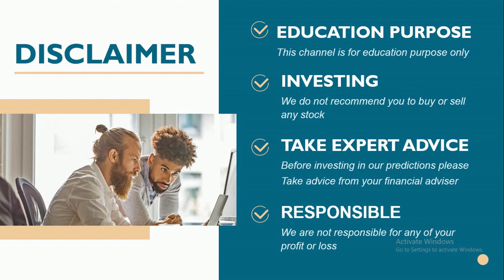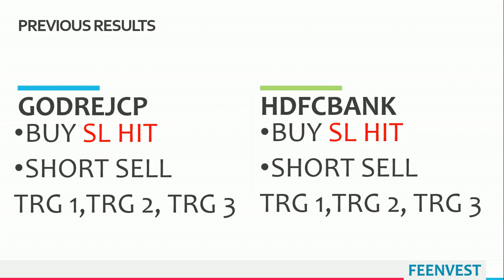intraday calls for 13 october 2020 |intraday stocks for tomorrow| best socks for intraday trading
You will get the following benefits :
1.Free Demat Account
2.Zero Equity Delivery
3.₹20 Per Order in Intraday, commodity and currency
4.Limit Upto 48 Times
5.MTF Facility Available
6.30 Years Of Trust
Best Intraday stocks for 13 oct
Best Stocks for tomorrow 13 oct
Best Intraday stocks for 13/10/2020
13 oct
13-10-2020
TOMORROW